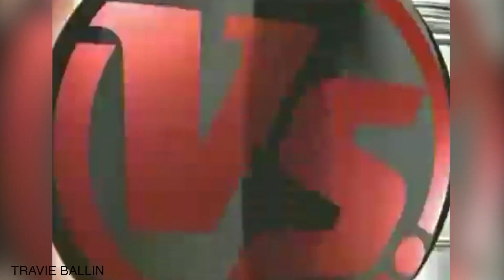All Mike Richards short handed goals with Philadelphia Flyers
I miss Mike Richards. Compilation of all 26 of his career short-handed goals with the Philadelphia Flyers
Go Flyers!